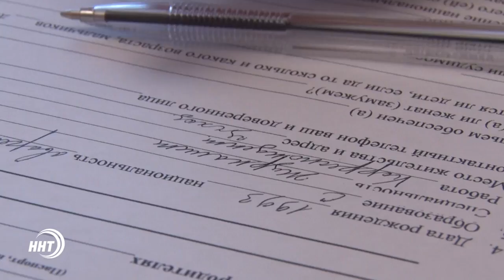Как в Махачкале найти жену (мужа)? Центр создания семьи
Найти семейное счастье стало легче. В Махачкале открылся и функционирует Центр создания семьи. Теперь каждый не состоящий в браке человек, вне зависимости от пола, возраста и социального статуса может найти свою половинку. Подробнее расскажет Гамзат Нурмагомедов.